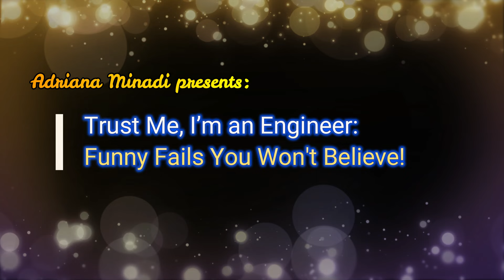Trust Me, I’m an Engineer: Funny Fails You Won't Believe!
Hey everyone! Welcome to today's video, 'Trust Me, I'm an Engineer: Funny Fails You Won't Believe!'.
Today, we're diving into some of the funniest, most unbelievable engineering fails out there. From epic design blunders to laugh-out-loud DIY disasters, these are the moments where 'trust me' probably shouldn't have been enough!
So sit back, grab some popcorn, and get ready to laugh at some hilariously 'inventive' solutions and unexpected mishaps.